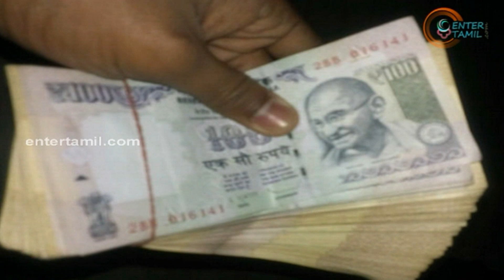Jayalalithaa's Net Worth : This Is How Much Amma Left Behind | Sasikala | VN Sudhakaran | Updates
Dec 06, 2016, 12.12 PM IST
AIADMK supremo and Tamil Nadu Chief Minister Jayalalithaa declared assets worth Rs 113.73 crore as on April 2015.

Since Jayalalithaa has no dependents, take a look at the assets that she has left behind and the likely heirs to them.

Jayalalithaa'smassive 24,000 sqft residential property called Veda Nilayam in Poes Garden is valued at Rs. 43.96 crore. The property was purchased by her mother in 1967 for Rs 1.32 lakh.

Sources say Jayalalithaa's close aide Sasikala Natarajan will be the heir to this house.

Jayalalithaa owns 14.50 acres of farm land in Jeedimetla village in Ranga Reddy district in Telangana and 3.43 acres in Cheyyur Village in Kancheepuram village in Tamil Nadu. Jayalalithaa had purchased the property in Telangana in 1968 along with her mother Sandhya and the Cheyyur property in 1981.

She owns four commercial buildings, including one each here and in Hyderabad. According to reports, one of this property will belong to VN Sudhakaran, Jayalalithaa's once 'foster son' and nephew of Sasikala.